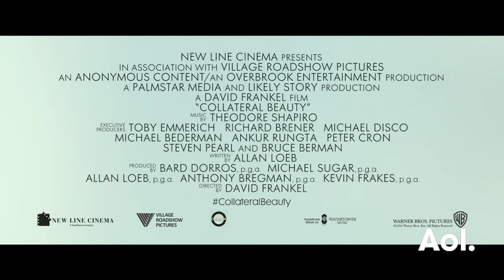Jacob Latimore Discusses The Movie, "Collateral Beauty"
Jacob Latimore stops by in support of his latest film, “Collateral Beauty,” out in theaters on December 16. Latimore stars as Raffi alongside film heavyweights, Will Smith, Naomie Harris, Keira Knightley, Edward Norton, Kate Winslet, Helen Mirren and Michael Peña, in the film that documents how one man begins to see how things like Love, Time and Death interlock and how even loss can reveal moments of meaning and beauty. Interview at AOL HQ in NYC for BUILD Series.